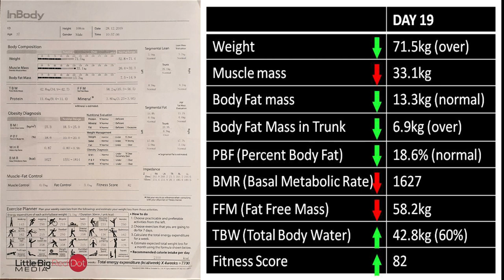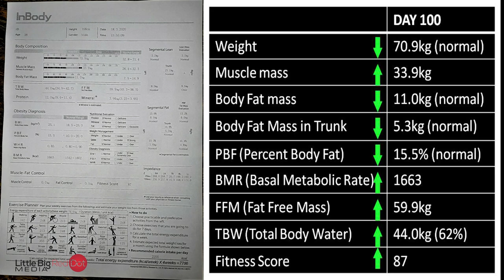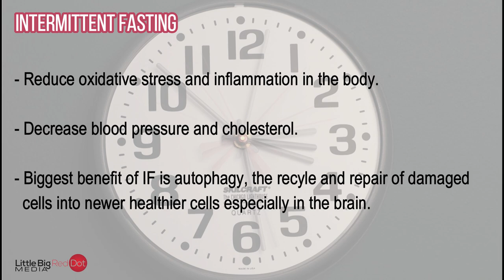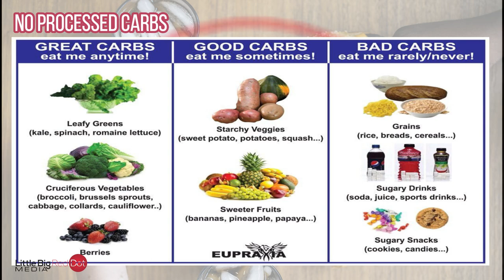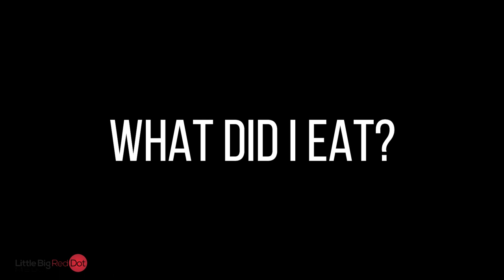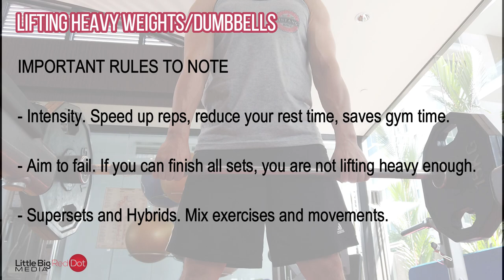Fitness Journey Conclusion: The Secrets to Lowering Body Fat in 100 days!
This is the final video on my fitness journey and I cannot wait to share my experience with you. If you have been trying to lose weight or lose fat, this is the video for you. I will summarise all the important secrets from the previous three videos so do not miss it!

First tip to you is: Start something today, and if not now, when?